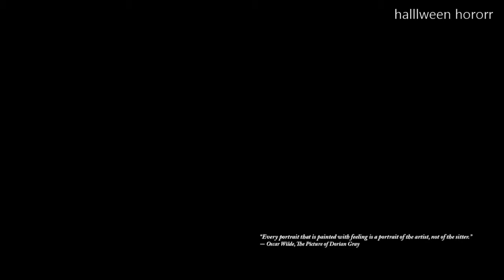Layers of Fear